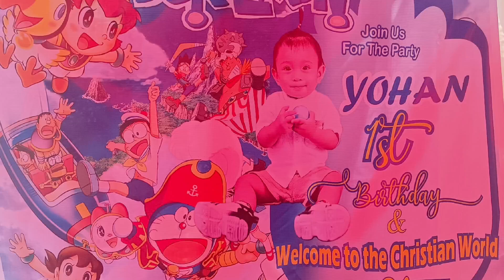WELCOME TO THE CHRISTIAN WORLD & HAPPY 1st BIRTHDAY YOHAN JUNE 1,2024